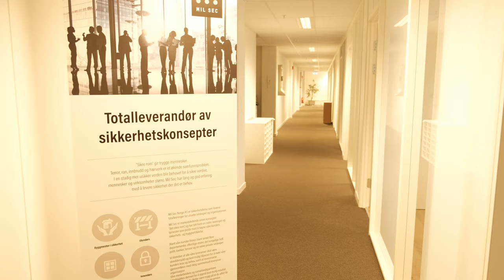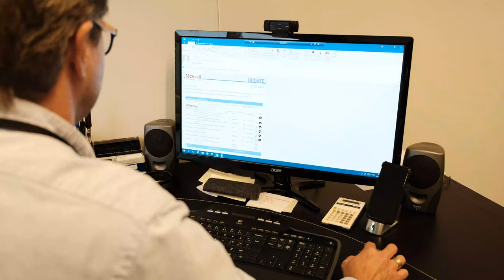Mil Sec Norge AS Mercell referansevideo 2019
Mil Sec Norge AS er et sikkerhetsfirma som leverer totalløsninger for utsatte selskaper og organisasjoner.

De har brukt Mercells anbudsvarsling i mange år, og er fornøyde med hvordan det har gitt dem oversikt over det offentlige anbudsmarkedet.